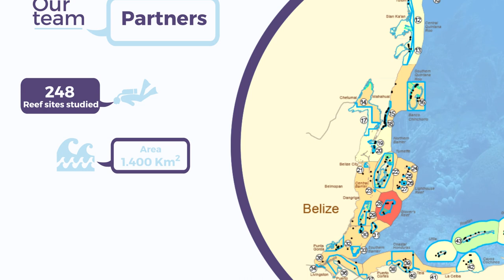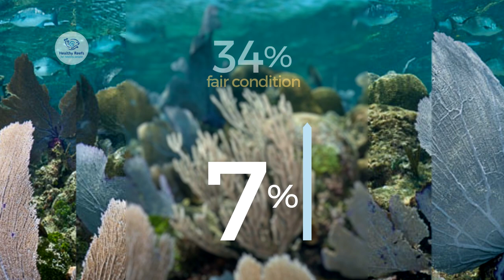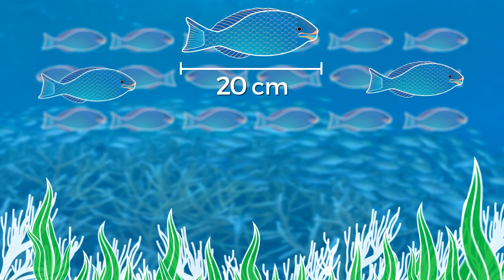Mesoamerican Reef 2015 Report Card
The overal 2015 Reef Health Index score is 'fair', with encouraging improvements at both the regional level and of individual indicators. Corals - the architects of the reef - have improved since 2006, increasing from 10%-16% cover. Fleshy macroalgae, the main competitors with corals for open reef space, have increased. Key herbivorous fish continue to increase in numbers and are needed to reduce this macroalgae. Commercial fish have also increased in biomass, which is an encouraging sign, although large groupers are rare and mainly found in fully protected zones of MPAs.